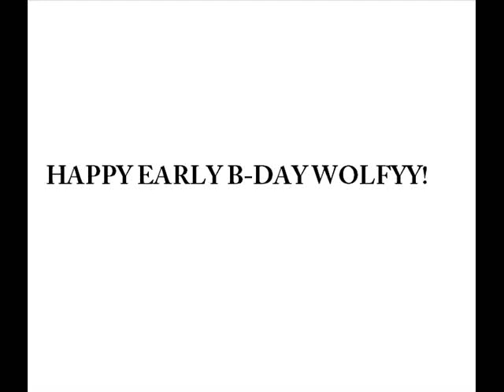Happy Early birthday wolfy! :3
For my best friend ever, i drew all youre awesome ocs! :D hope you like it, sorry its early tho,
I really like how i drew genny, but i think i drew pitsusch really ugly :(
hope you like it anywayz! :D